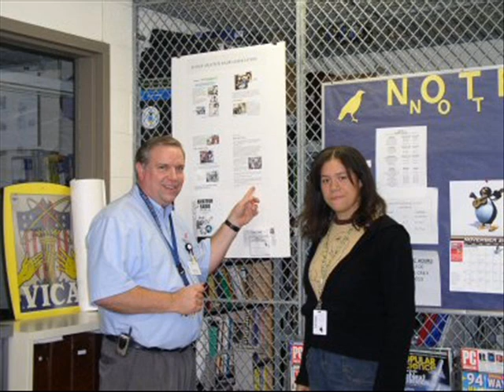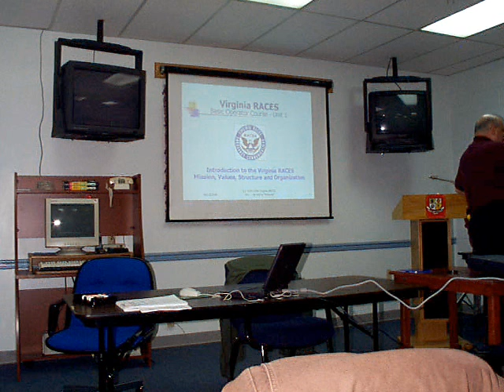CQ Delmarva 2004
What happened in 2004 with Amateur Radio on Delmarva?